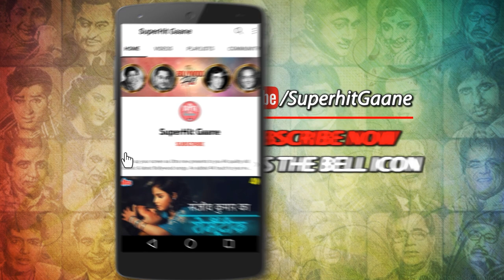Aadhi Yeh Raat Jale 4K Song - Kishore Kumar | Mithun Chakraborty, Bindiya Goswami | Jeene Ki Arzoo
Watch Out the old song 'Aadhi Yeh Raat Jale' (आधी ये रात जले पूरा वो चाँद जले) from the Movie 'Jeene Ki Arzoo' (1981) Featuring Mithun Chakraborty, Bindiya Goswami

🔸 Song Credits ✔️
      Movie/album: Jeene Ki Arzoo (1981)
      Singers: Mithun Chakraborty
      Song Lyricists: Anjaan
      Starring: Rakesh Roshan, Mithun Chakraborty, Rati Agnihotri, Jaya Malini, Jagdeep, Rajendra N

🔸 Lyrics of  :

aadhi ye rat jale pure wo chand jale
jalta hai dil mil jao mil jao mil jao
mil jao mil jao mil jao
aadhi ye rat jale pura wo chand jale

sulaghe ye tan pighale badan
ye kya agan man me jagi
sine me dam ghutne laga
har sans kyu rukne lagi
aur bhi pas aao aa jao mil jao
mil jao mil jao